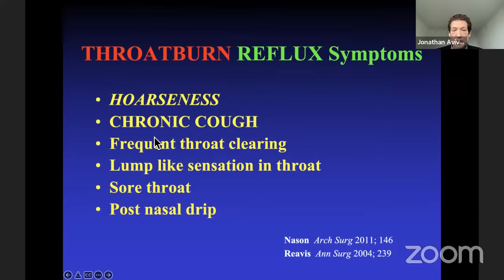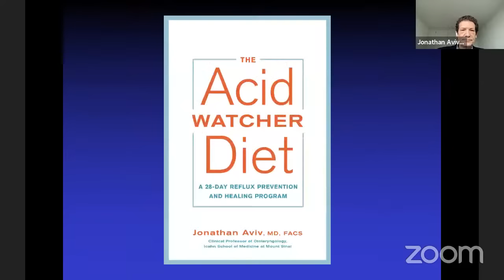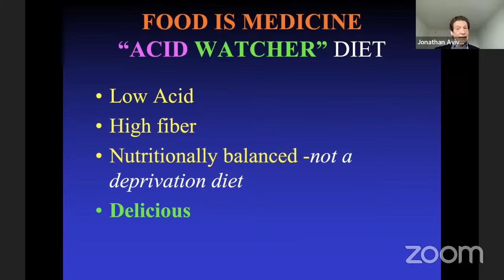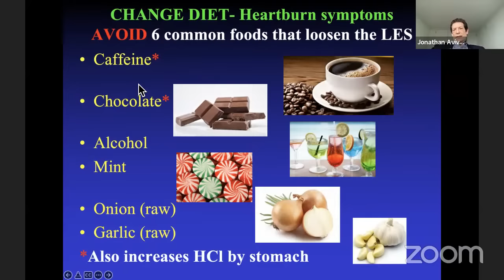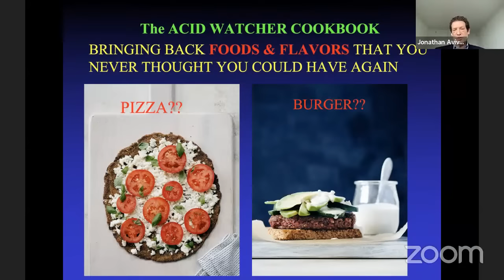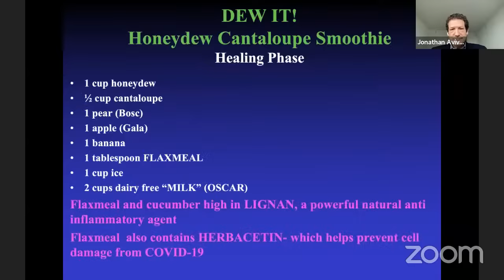Food Not Medicine To Prevent & Treat Acid Reflux Disease | Chef AJ LIVE! with Dr. Jonathan Aviv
Dr. Jonathan E. Aviv MD, FACS is the Clinical Director, Voice and Swallowing Center, ENT and Allergy Associates the largest single specialty ear, nose and throat private practice in the United States. Clinical Professor of Otolaryngology, Icahn School of Medicine at Mount Sinai.  Former Professor of Otolaryngology-Head and Neck Surgery, College of Physicians and Surgeons, Columbia University. Inventor of the endoscopic air-pulse laryngeal sensory testing technology. Pioneer of the awake, non- sedated upper endoscopy technique called TransNasal Esophagoscopy (TNE). Author of over 60 scientific papers in peer-reviewed journals. Author of the book entitled, The Acid Watcher Diet: A 28 Day Reflux Prevention and Healing Program, co-author of the cookbook The Acid Watcher Cookbook: 100+ Delicious Recipes to Prevent and Heal Acid Reflux Disease.  ”; and co-author of “Flexible Endoscopic Evaluation of Swallowing with Sensory Testing (FEESST)”, and “Atlas of Transnasal Esophagoscopy”. Past President of the American Broncho-Esophagological Association and the New York Laryngological Society. Former Chair, Speech, Voice and Swallowing Disorders Committee, American Academy of Otolaryngology-Head and Neck Surgery.  Developer of Project Wellness with Atlantic Records, featuring the creation of a video on vocal health.

Dr. Aviv has been in New York Magazine’s “Best Doctors” 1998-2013, 2015, 2021, Best Doctors in America 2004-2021, Who’s Who in America, Who’s Who in Medicine and Healthcare and Who’s Who in Science and Engineering.

Dr. Aviv has written a blog for FORBES.com, DysphagiaCafe.com, TheDoctorWeighsIn.com and MINDBODYGREEN.com, and has been featured in press articles in the New York Times, the Wall Street Journal, the Boston Globe and US News and World Report. He has also appeared on Good Morning America, The Dr. Oz Show, NBC Nightly News with Lester Holt, CNN, Inside Edition, Good Day New York, The Better Show, Bloomberg Television and the Discovery Channel.